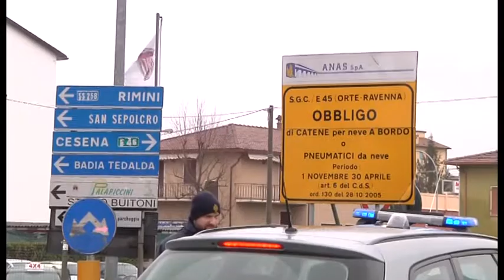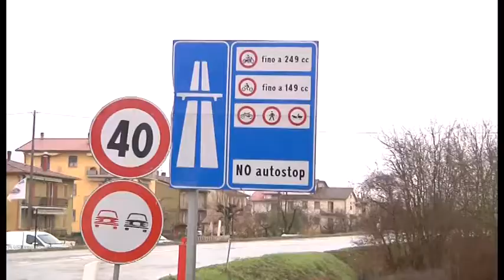Maltempo nell'Aretino, disagi lungo la E45. Ora pericolo gelate